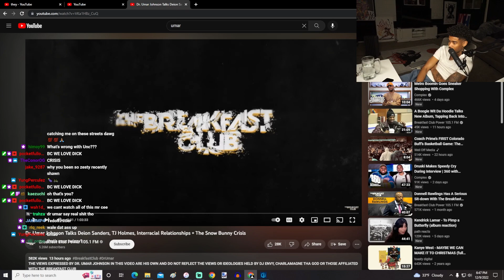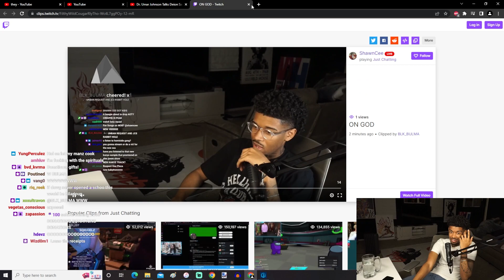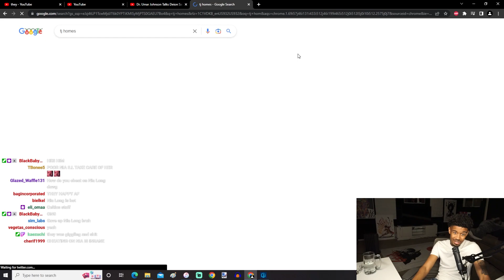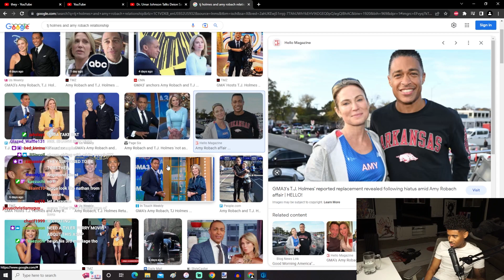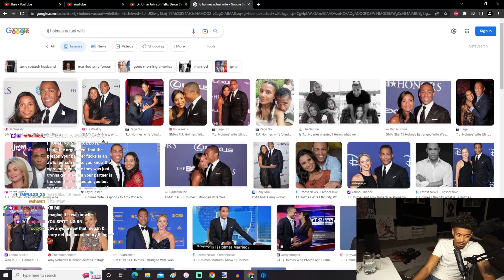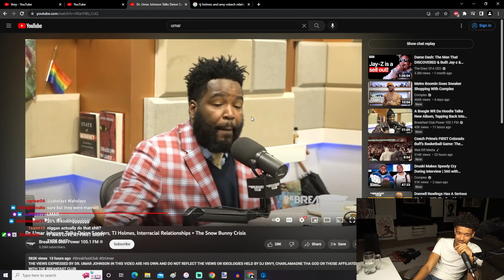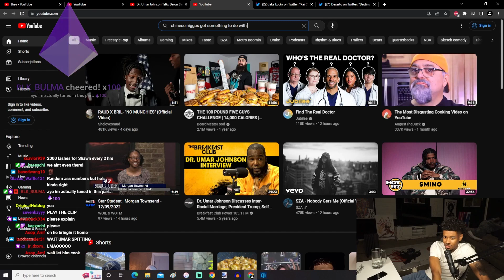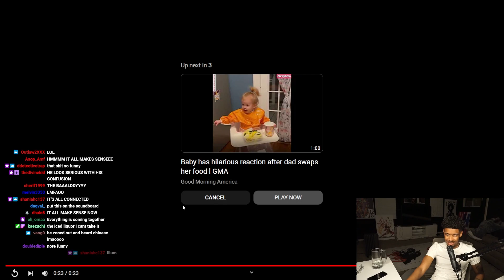Dr. Umar On The Breakfast Club | Shawn Cee Stream Highlights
Dr. Umar On The Breakfast Club